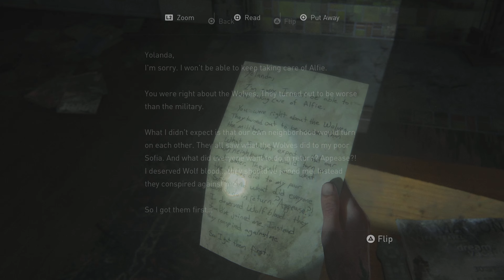The Last of Us Part II (PS5) [2K 60fps]: Chapter 3 Seattle Day 2 [Part 2]